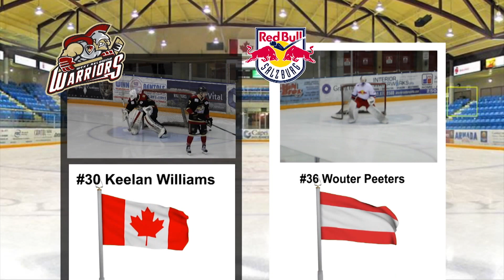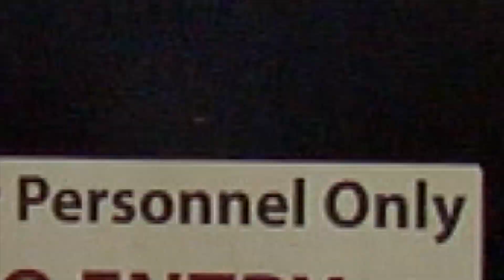January 18th 2016 - INTERNATIONAL SPECIAL - Warriors vs Redbull Salzburg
Highlights from the Exhibition game against Redbull Salzberg. Features post game interviews with both the home team and our visitors from Austria.